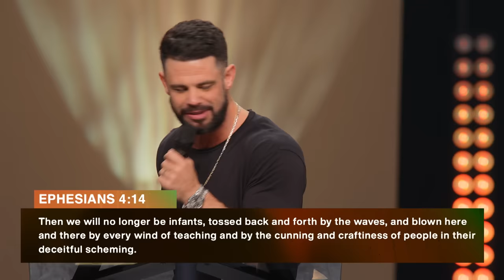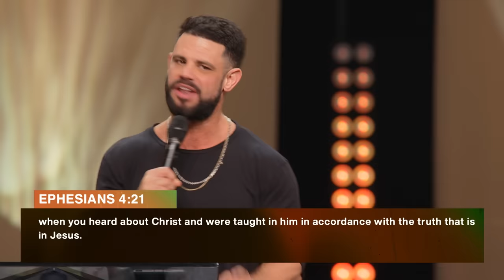Permission To Quit | Pastor Steven Furtick | Elevation Church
Sometimes, letting go makes space for growth.

In “Permission To Quit,” Pastor Steven Furtick reminds us to not let our limitations block our potential.

Don't stop here! Join us on @elevationplus as we dive deeper into the sermon.

Chapters:
0:00 - Elevation Nights Tour 2023
0:48 - Do The New You
2:49 - We Need New Habits
5:24 - Growing To Become It
8:23 - Do You Have A Hardened Heart?
11:15 - Don't Give Yourself Over To Sin
15:20 - That Used To Be Me, But Not Now
19:10 - Faith Comes By Hearing; Freedom Comes By Habit
23:11 - A "License" To Sin
27:40 - Repeat After Me: I Don't Get To Quit
31:55 - I Might? No, I Must!
33:36 - THIS Is What You Can Quit
36:37 - Committed To Your Limits Or Your Potential?
39:37 - Getting Rid Of The Old Self Is Hard
41:22 - Arguing For Your Limitations
44:43 - Agree With God About Your Potential
47:16 - Caught In The Act
51:17 - Permission To Leave Your Life Of Sin
56:05 - Giving Your Life To Jesus